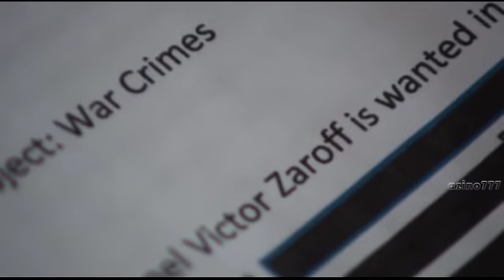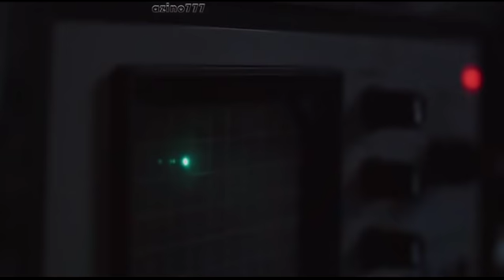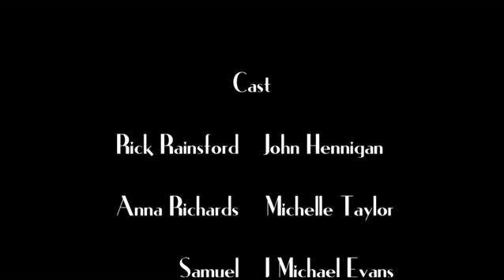САМАЯ ОПАСНАЯ ИГРА. ФИЛЬМ 2018 (ТРИЛЛЕР, ПРИКЛЮЧЕНИЯ)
УЖЕ В КИНО!!!
ТРИЛЛЕР, ПРИКЛЮЧЕНИЯ, БОЕВИК.
Рик Рейнсфорд с самого детства мечтал работать в правоохранительных органах. Повзрослев, он не забыл о своей цели и стал добиваться ее. Ему удалось устроиться в КГБ, но пока еще на должность стажера. Его напарником стал русский парень Иван. Рику сложно работать с незнакомым человеком, ведь у них даже нет общих интересов за исключением работы. Здесь герой знакомиться с очаровательной Анной, которая работает под прикрытием. Очередное задание заносит команду на острова, где им предстоит разобраться с опасным преступником Зарофой. Помимо этого агентам предстоит устранить все ловушки на острове, чтобы выбраться оттуда.